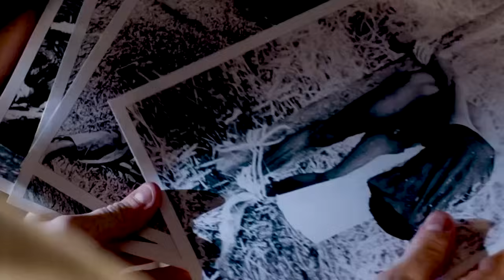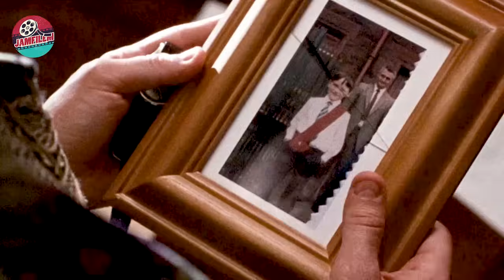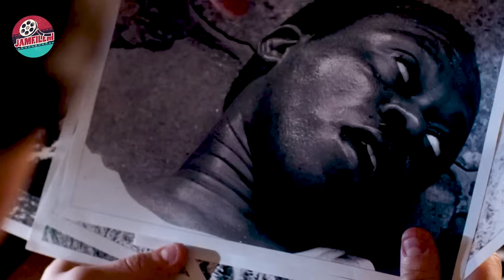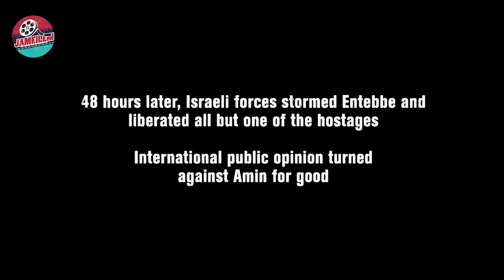(KISAH NYATA) NEGARA INI BENAR BENAR SURAM DAN BEGITU SANGAT KEJAM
Film : THE LAST KING OF SCOTLAND
Tahun : 2006

SINOPSIS

Seorang dokter Skotlandia kini terlibat hubungan yang dalam dengan diktator asal Uganda. Ia mendapatkan lebih dari apa yang dibayangkan sebelumnya, dan kini ia sedang berusaha untuk kabur.

Buat kalian yang mendukung chenel ini, saya ucapkan terimakasih.

Tolong jangan kritik vidio saya, karena saya muda depresi dan gampang bunuh diri.